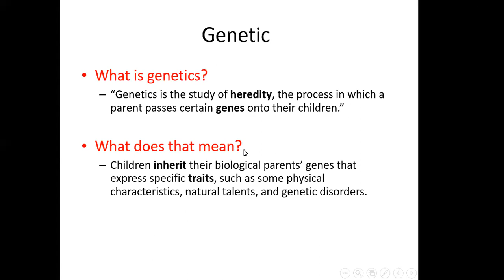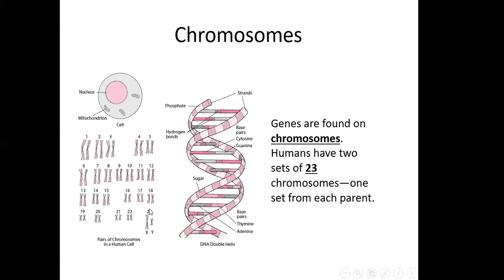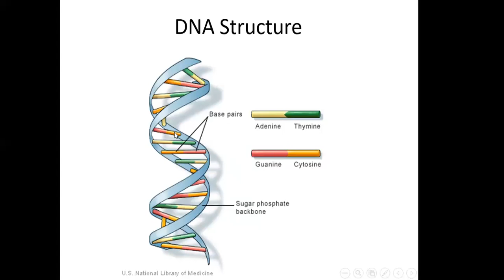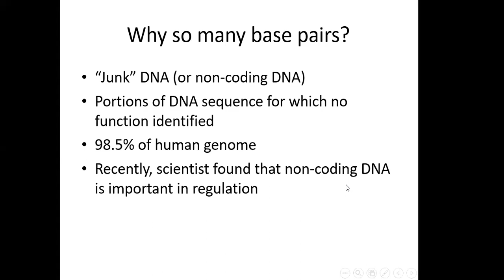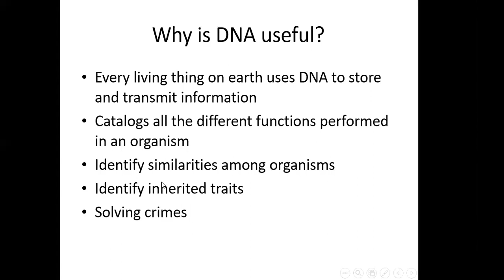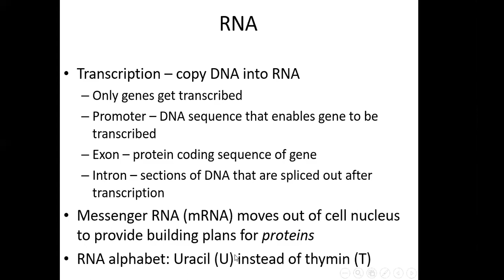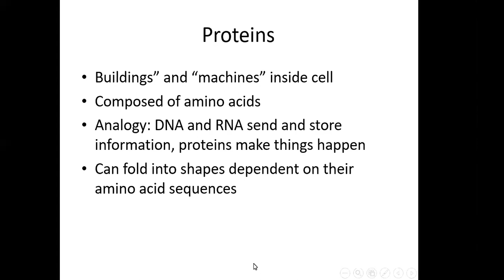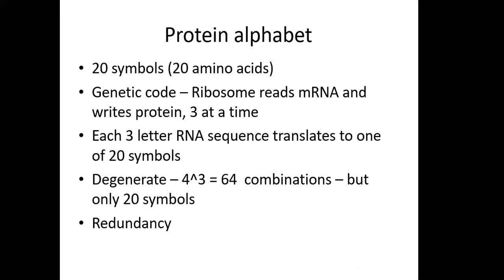Medical Biology - Genetics. Part 1 / د. منن الخفاجي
Medical Biology - Genetics / د. منن الخفاجي
جامعة ذي قار - كلية الطب / المرحلة الاولى
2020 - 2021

تم تقديم من قبل:
الدكتورة منن الخفاجي
تدريسية في كلية الطب - جامعة ذي قار
Presented by:
D. Minen Al-Kafajy